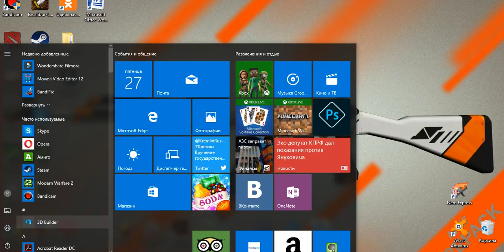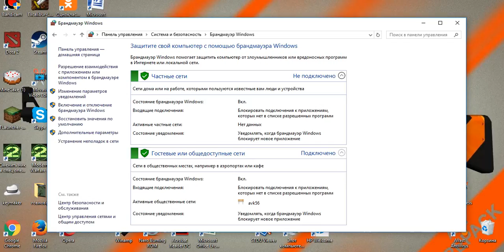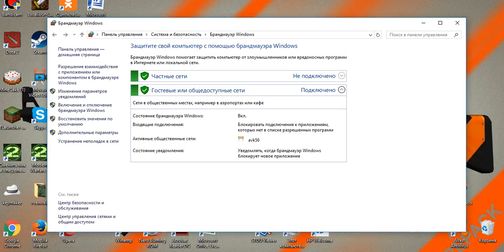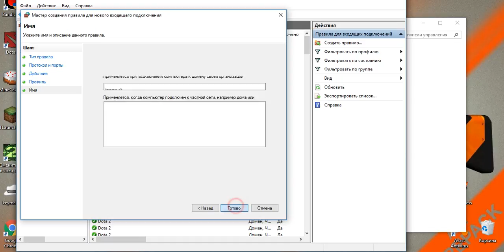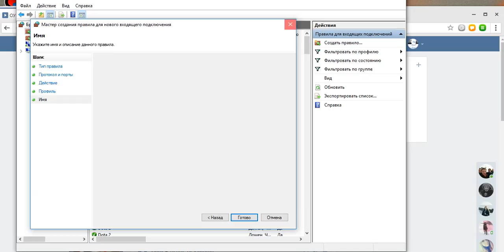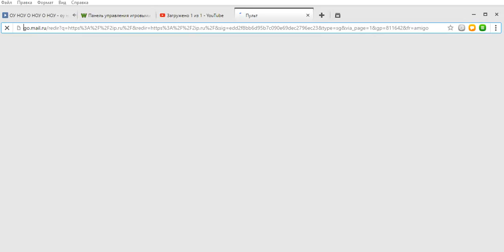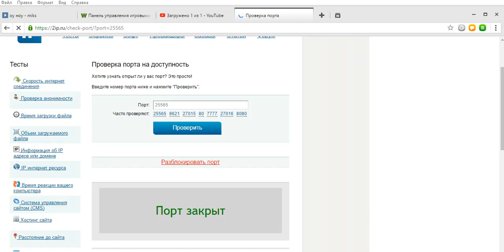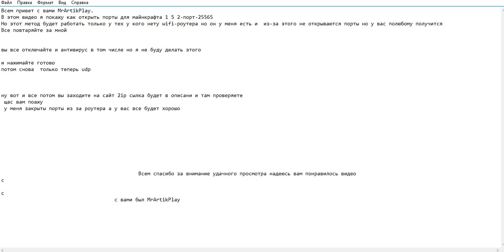Как открыть порты для майнкрафта 1.5.2 -порт 25565 без роутера